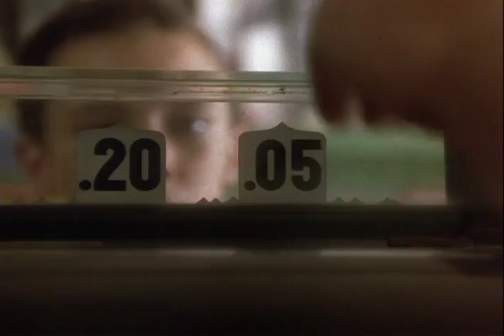YouTube Poop: Stand By Me Pedophile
The cast and crew from Stand By Me (1986) tell of their unusual experiences on set.